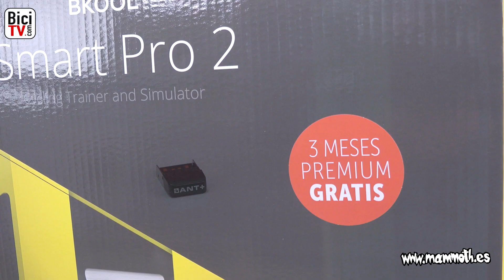BKOOL smart PRO 2. Nuevo rodillo para bicicleta en Mammoth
Bkool nos sorprende con un nuevo rodillo para bicicleta, el BKOOL SMART PRO 2. Un renovado rodillo con el que tus entrenamientos en casa ya no serán lo mismo! El nuevo rodillo, con un diseño mejorado conectado al mejor simulador de ciclismo de la historia te podrá trasportar a hacer cualquier ruta del mundo y competir con cualquier persona del planeta!

Bkool, pro2, rodillo, rodillo para bicicleta, bkool smart, bkool pro 2, ciclismo indoor, fitnes,